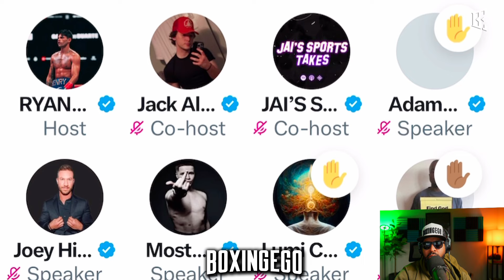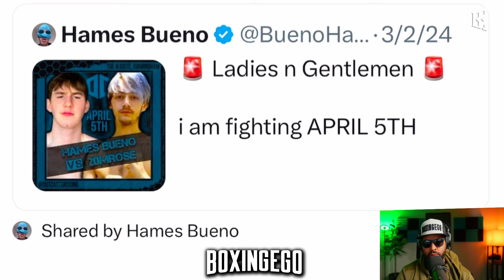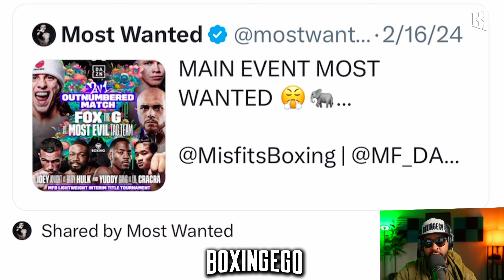BREAKING: Ryan Garcia REJECTS MENTAL EVALUATION Unless Devin Haney GETS ONE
BREAKING: Ryan Garcia REJECTS MENTAL EVALUATION Unless Devin Haney GETS ONE as well. Ryan Garcia Refuses Mental Evaluation Unless Devin Haney Agrees To One, Ryan Garcia Refuses To Undergo Mental Evaluation AS REQUESTED Before the Haney vs. Garcia fight NEXT MONTH Until Devin Haney Does The Same - Breaking News By Boxingego. Ryan Garcia REFUSES Mental Healthcheck that was ordered because he feels it's unfair and Devin Haney is not getting one...